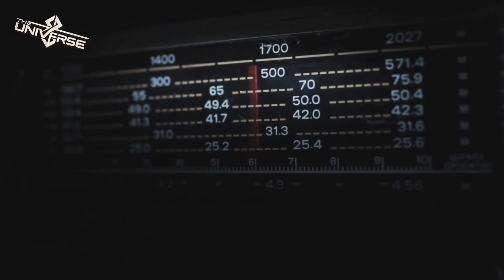How Far Have Earth’s Signals Traveled Into Space?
🌍📡 For over a century, Earth has been leaking signals into space — from old TV shows to modern Wi-Fi. But how far have these signals really traveled? Could aliens be tuning in to our earliest broadcasts right now? 👽✨
In this video, we explore:
➡️ How Earth became a radio beacon
➡️ How far our signals have reached
➡️ Whether aliens could detect us
➡️ Humanity’s deliberate messages to the stars 🚀
Join us on this cosmic journey through time, space, and the unknown. 🌌